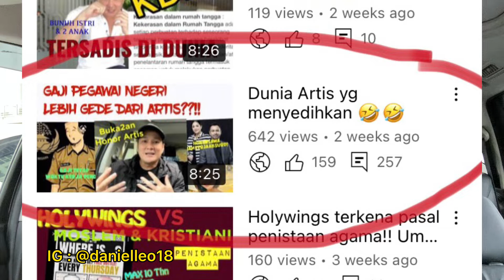Tips Cara mudah jadi Artis Sinetron! Aktif Sosmed! Gabung Agency!!